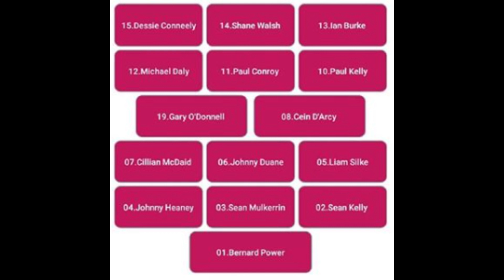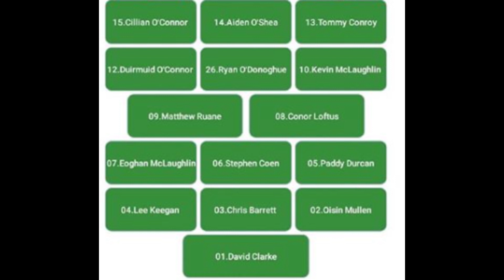Galway 0-13 Mayo 0-14 - Match Reaction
Galway 0-13 Mayo 0-14 - Match Reaction as Mayo win their first Connacht SFC in 5 years.